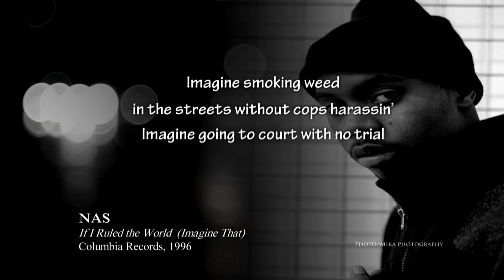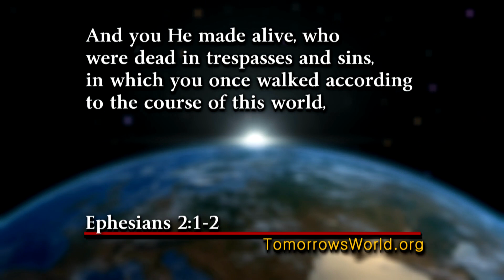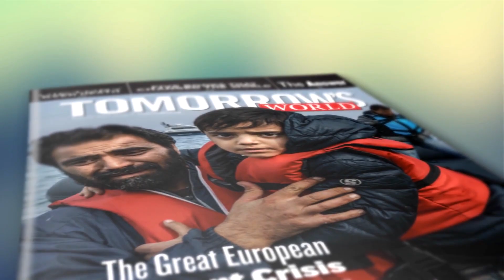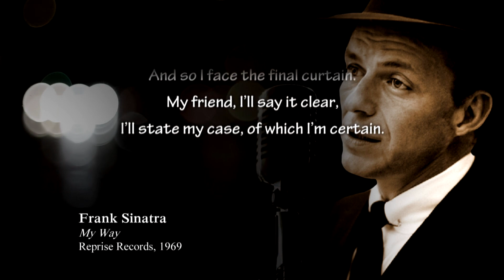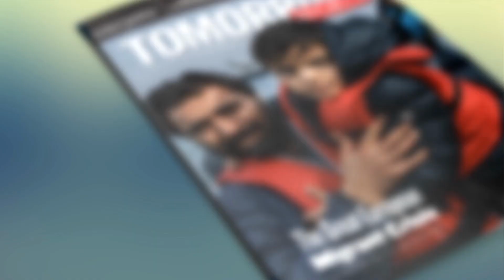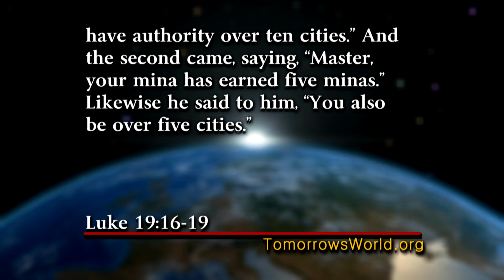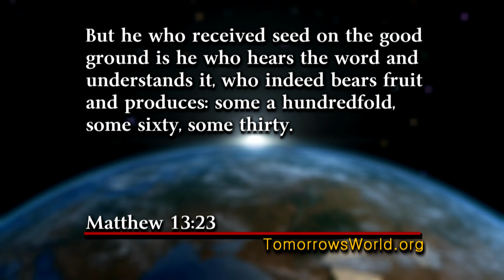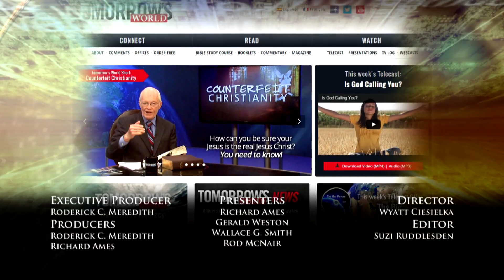If I Ruled the World...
Presenter: Gerald Weston
Teaser: There is a very real way that you can change the world, for the better!  The positive message that Jesus brought includes the true gospel of good, righteous rulership in His coming Kingdom.  Very few really see and seize this opportunity.  Will you be one of them?